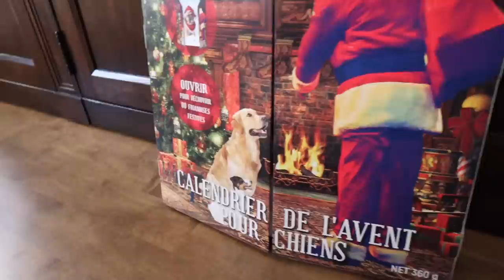Trying ALL the Starbucks Holiday Drinks so YOU DON'T HAVE TO!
Happy vlogmas day 14!!! In today's vlog I really needed to get out of the house lol so I met up with my parents and my mom and I sampled ALL of the featured holiday drinks from Starbucks! We give you guys are ratings for each drink, have you tried any of them?! If so, which is YOUR fave?!

Happy VLOGMAS!!! For the month of December I’ll be uploading DAILY VLOGS!

VLOGS ▻  @Tara Michelle Vlogs
CREEP ME lol:
Instagram ▻ @imtaramichelle
Tiktok ▻ @imtaramichelle
SAVE SOME $$$:
『 SHOP 』
Vlog Camera ▻
Main Channel Camera ▻